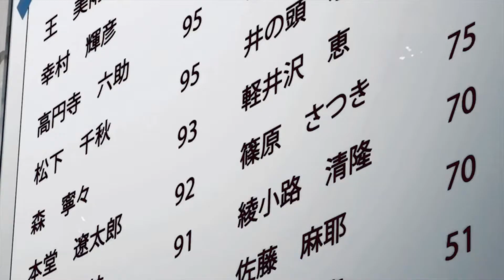YoungBoy Never Broke Again - Loner Life (AMV)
Thx for stopping by
Like and sub if you like this content 💯🔥